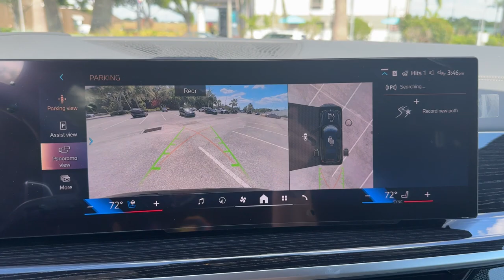2025 BMW X7 xDrive40i FL Lakeland, Plant City, Winter Haven